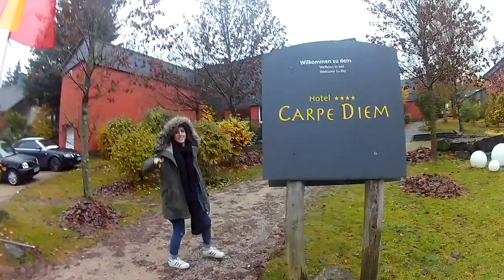PUPPY ON TOP OF WINTERBERG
Random city trip to a dog hotel names Carpe Diem in Germany, went to Winterberg discovered there was still snow, Google's first snow experience! Very cute

Twitter: Boyfriend (@Authographs) Girlfriend (@hlore_)
Snapchat: Boyfriend (@Authographs) Girlfriend (@hlore_g)